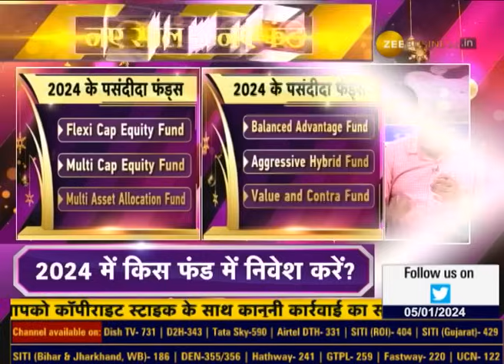Top Mutual Funds to Invest in 2024 - Best Categories, Schemes & Anil Singhvi's Picks